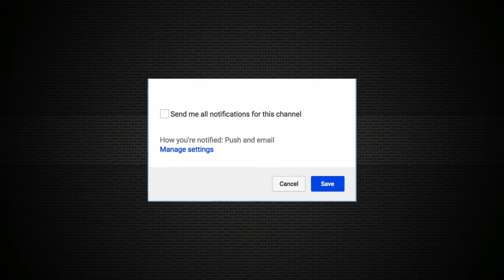How to Succeed in Doing Anything You've Ever Dreamed Of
90% .. 6.31K/7K
AllyGamerGirl
***MY TIP JAR***

*For free music for your YouTube videos, I recommend these channels:*